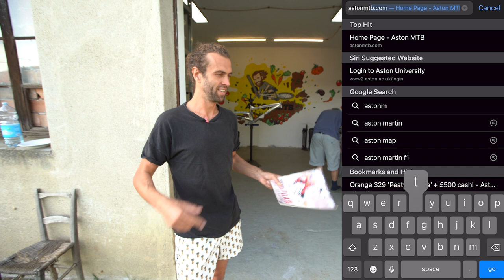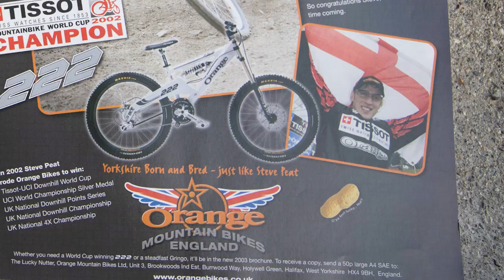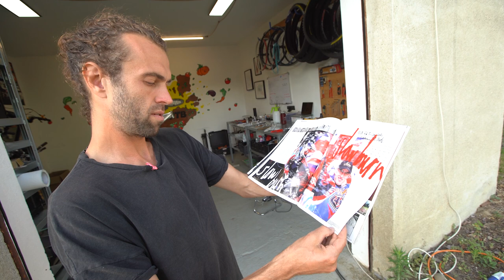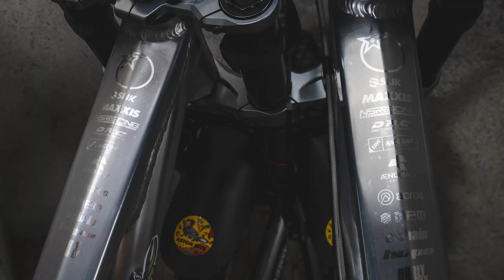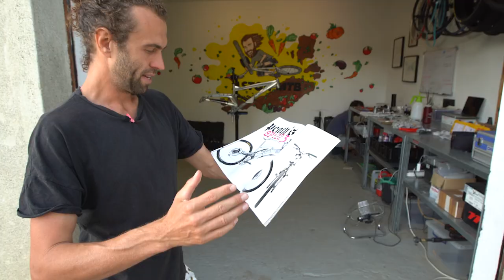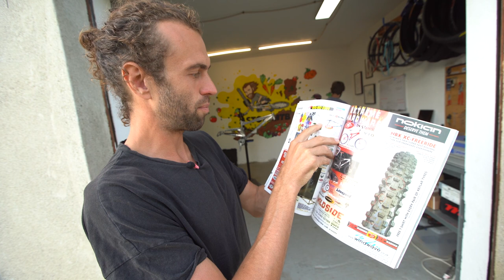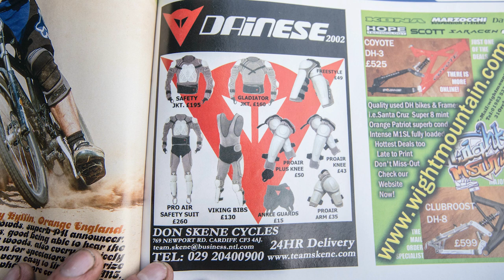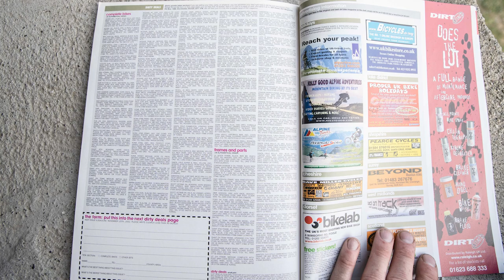Orange 329 - Retro DH Bike and Dirt Magazine Rambling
Me chatting random stuff about the 'Peaty Replica' Orange 329.

You can still win this bike before 1800GMT on the 25th August!

About me: lifelong MTB rider and racer. Bad World Cup downhiller and a little better at EWS racing. Qualified MTB coach and guide. 5 years as the European Technical Editor for Pinkbike, followed by some years of testing and prototyping for brands within the industry.

Now I've thrown everything into this project to create the best independent bike reviews in the world.

These products are bought at full retail price, and the reviews are funded 100% by competition ticket sales and donations. Buying a ticket not only gives you a chance to win cool bike stuff but also to support more and more independent reviews. This is a community effort, you can support these reviews, or get your information elsewhere which is always funded directly by the brands or through their advertising budgets...

Thanks to everyone for the support so far!